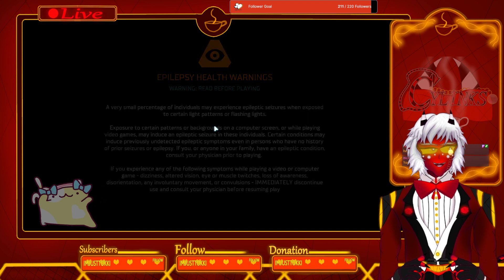💀NOT AGAIN💀 part 2 DIE AGAIN